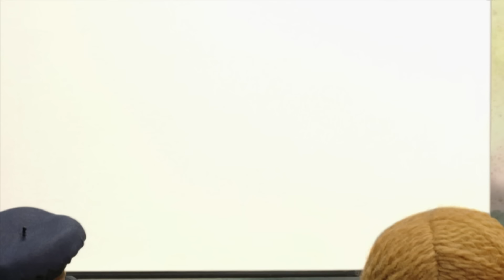Kalli als Erfinder 💡 | Ganze Folge mit dem Sandmännchen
Kalli findet es toll, etwas zu erfinden. Kalli will ein KALLIERFINDER sein und SCHWUPPS - steht er in seiner Erfinderwerkstatt und erfindet drauflos. Eine Sockenfindmaschine, eine Abwaschmaschine, eine Essmaschine - er erfindet lauter nützliche Dinge, die den Menschen alles abnehmen. Bald langweilen sich alle und wollen keine neuen Maschinen mehr. KALLIERFINDER erfindet eine Maschine, die alle anderen Maschinen beseitigt. Jetzt können alle wieder ihre Socken selbst suchen.

Viel Spaß wünscht Dir der Sandmännchen Kanal von rbb media!